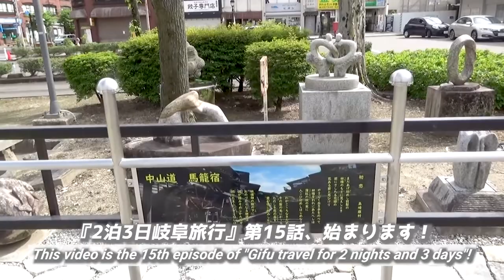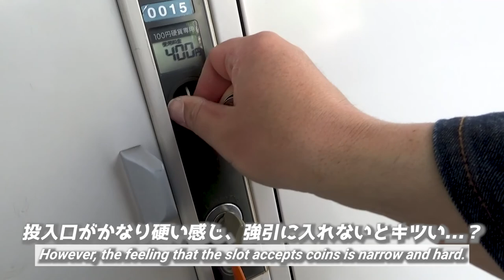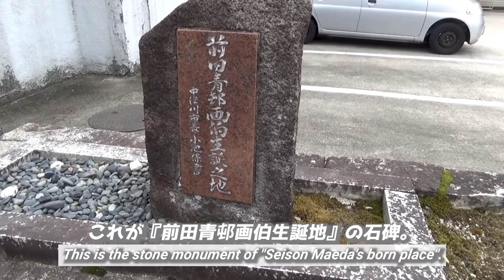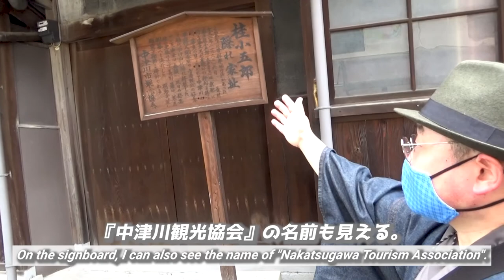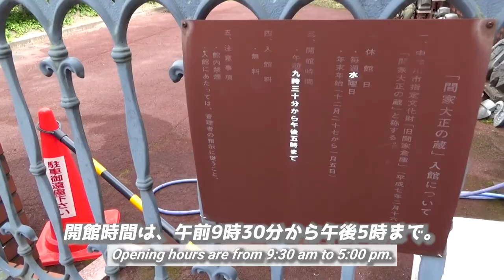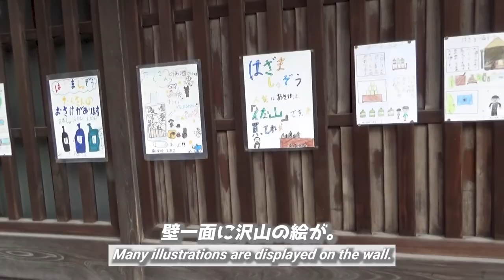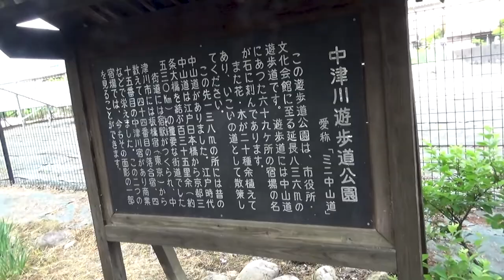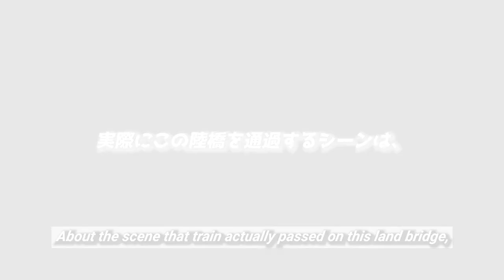【最終章②】超速40分！ ミニ中山道ツアー!!《2泊3日岐阜旅行#15》/Super Speed Sightseeing Tour in Nakatsugawa!! 《Gifu Travel #15》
『【最終章②】超速40分！ ミニ中山道ツアー!!《2泊3日岐阜旅行#15》』です。

・【JR中央西線前面展望動画】《快速》多治見 → 中津川/【The front view of JR Chuo-Sai Line, Japan】《Rapid》 Tajimi → Nakatsugawa

This time,
I'll show you the "Mini Nakasendo Tour what you can complete it in an hour".
It may be for first time to hear the name of "Nakatsugawa city, Gifu", in fact, this city have a lot of nice attraction.
One of that is the fact what this city was post town in the former Nakasendo.
Therefore, there are many historical sites and sightseeing spots in here.